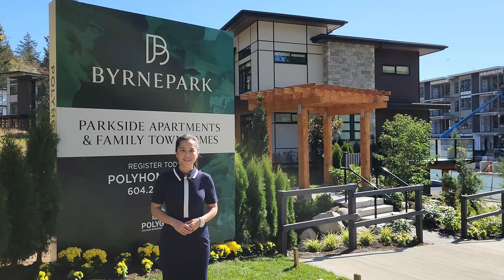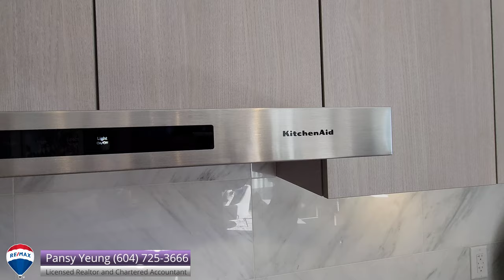【溫哥華房地產】本拿比 Byrnepark by POLYGON | 城市屋示範單位全面睇 | 即將開售 | 600 至大約 1,700尺 | 加拿大温哥華專業地產顧問 | Pansy Yeung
探索位於南本拿比中心的精緻公寓住宅和現代家庭聯排別墅的全新精品系列。 這些公園旁的住宅擁有獨特的西海岸現代設計和便利的位置，提供自然和城市便利設施的完美平衡。 在毗鄰的 Byrne Creek Ravine Park 周邊大自然中體驗生活，與朋友會面或帶上您毛茸茸的四足同伴在附近的一條小徑上散步。 或者在街區下方的眾多餐廳露台中度過一個輕鬆的下午。 在 Byrnepark 享受生活在大自然的中心。

Byrnepark 由 Integra Architecture 設計，為成長中的家庭提供稀有的聯排別墅系列，並為城市專業人士提供精品公寓樓。 這些 1 居室和 2 居室公寓住宅擁有明亮的開放式佈局、主樓層的超高天花板和寬敞的戶外生活平台，面積從 600 平方英尺到超過 975 平方英尺不等。 美食廚房用時尚的電器和中央島嶼激發了家庭廚師的靈感。 4 間臥室的聯排別墅，面積從 1,500 到 1,670 平方英尺不等，提供最好的家庭生活，廚房外設有一間家庭房，一個為娛樂而設計的寬敞甲板和一個並排的兩車位車庫，可增加存儲空間。 在 Byrnepark，每一寸內部空間都經過精心考慮，以營造和諧的生活體驗。

Byrnepark 提供各種便利設施——從附近 Market Crossing 和 Big Bend 購物中心的 60 多家商店和服務，到一箭之遙的 Riverway 高爾夫球場和練習場，再到 Byrne Creek 的步行道 峽谷公園就在您家門口。 在路上，在公共網球場上發球，在羅恩麥克萊恩公園參加家庭野餐。 埃德蒙茲輕軌站距離酒店僅幾步之遙，可輕鬆穿越低陸平原。 享受生活在這一切的中心——Byrnepark 距 Metrotown 和新威斯敏斯特僅 10 分鐘車程，距里士滿 12 分鐘車程，距 YVR 25 分鐘車程。

Discover a new boutique collection of sophisticated apartment residences and modern family townhomes in the heart of South Burnaby. Featuring distinctive West Coast modern design and an accessible location, these parkside homes offer the perfect balance of natural and urban amenities. Experience life nestled in the surrounding nature of the adjacent Byrne Creek Ravine Park, meet up with a friend or take your furry four-legged companion for a walk on one of the nearby trails. Or spend a relaxing afternoon at one of the many restaurant patios just down the block. Enjoy living in the heart of nature at Byrnepark.

Designed by Integra Architecture, Byrnepark offers a rare collection of townhomes for growing families, and a boutique apartment building for urban professionals. Boasting bright open-plan layouts, overheight ceilings on the main floor and spacious decks for outdoor living, these 1 and 2 bedroom apartment residences range from 600 to over 975 square feet. Gourmet kitchens inspire the at-home chef with sleek appliances and a central island. The 4 bedroom townhomes, which range from 1,500 to 1,670 square feet, offer the best of family living, with a family room off the kitchen, a generous deck designed for entertaining and a side-by-side two-car garage for added storage. At Byrnepark, every inch of the interior has been carefully considered to create a harmonious living experience.

Byrnepark offers immediate access to a wide variety of amenities – from the 60+ shops and services at the nearby Market Crossing and Big Bend shopping centres, to the Riverway Golf Course and Driving Range just a stone’s throw away, to the walking trails in Byrne Creek Ravine Park right on your doorstep. Up the road, work on your serve at the public tennis courts and take in a family picnic at Ron McLean Park. The Edmonds SkyTrain station is a short walk away for an easy commute across the Lower Mainland. Enjoy living in the centre of it all – Byrnepark is also just a 10-minute drive to Metrotown and New Westminster, 12 minutes to Richmond and 25 minutes to YVR.